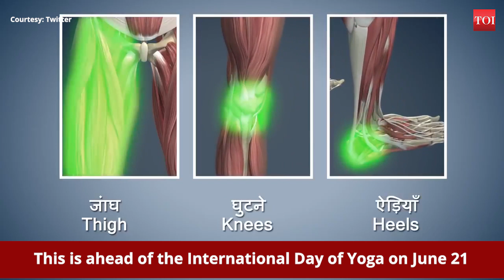Narendra Modi's 'tadasana' tweet shows animated version of him in action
PM Narendra Modi tweeted a video of his animated version performing the 'tadasana'. This is ahead of the International Day of Yoga on June 21. The video shows an animated version of PM Narendra Modi performing the 'tadasana' that he said prepares the body best for all kinds of yoga postures. Demonstrated tadasana or the mountain pose, the animation took the audience step by step through each detail and also explained the benefits. Doing Tadasana properly would enable you to practice many other Asanas with ease, the Prime Minister tweeted along with the video.